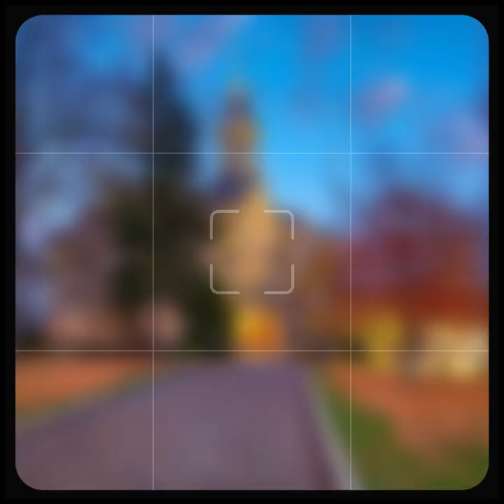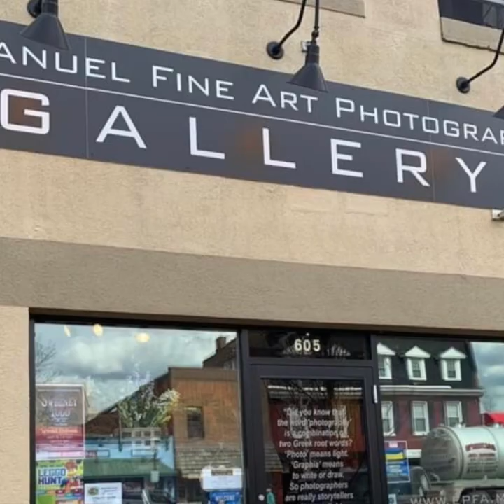Freeze Frame of Beaver County, Pa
High resolution pictures of Beaver County, Pa from around the County!                                                                              Photograph’s By: EMMANUEL Emmanuel

FINE ART PHOTOGRAPHY GALLERY in Beaver, Pa